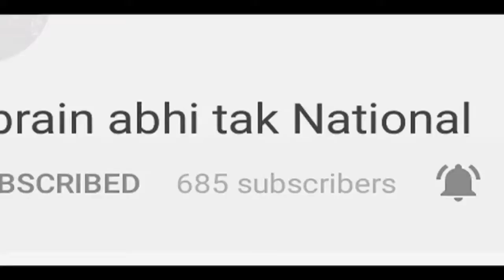सचिन की नई पारी || Khabrai Abhi Tak Live